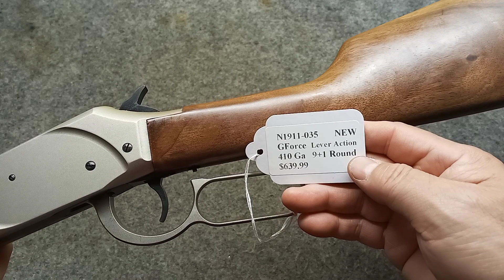소총 리뷰 : 레버 액션 GForce LVR410 410 게이지 터키산 산탄총을 소개합니다.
GForce LVR410 410 게이지 산탄총은 전장 42.5인치(108.8 cm), 총열 24인치(61 cm), 무게 6.4파운드(2.9 kg), 튜브 탄창에 2.5인치탄 9발이 장전됩니다.
저는 지금까지 레버 액션 산탄총은 첨 봤고 첨으로 취급하게 되어서  소개합니다. 손님들이 410 게이지 산탄총을 많이 찾는 편인데 까투리와 비슷한 뇌조(Grouse) 사냥하기 좋은 산탄총이라 합니다. 이뿌고 잘생긴 레버 액션 소총 같습니다.